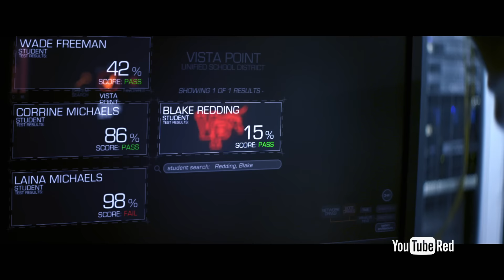The Thinning - Trailer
Only the smartest will survive.

Watch me in The Thinning, a YouTube Red Original Movie from Legendary Digital Studios! Premieres October 12.

If you’re in the U.S., Australia, Mexico or New Zealand, sign up for YouTube Red If you’re not based in these countries, for more details on how to watch.